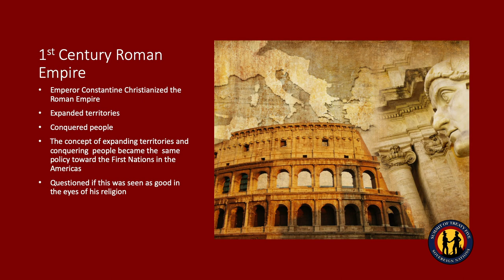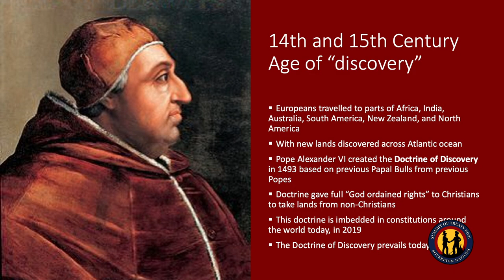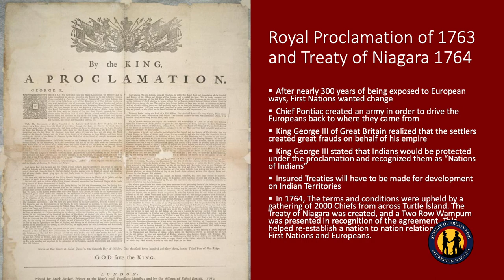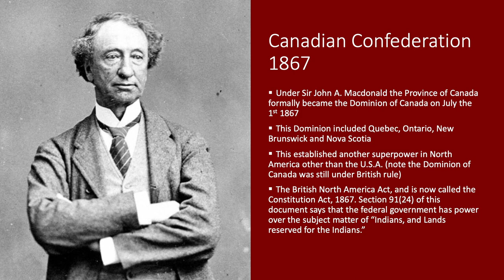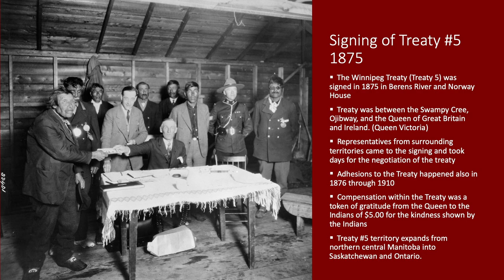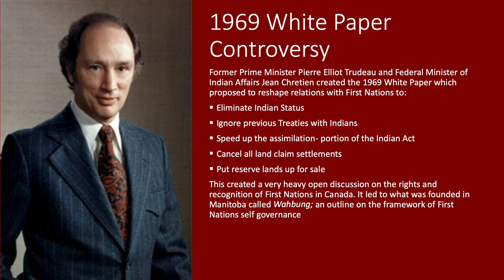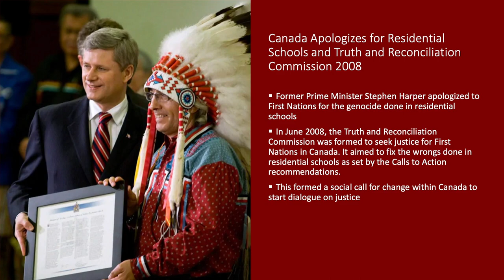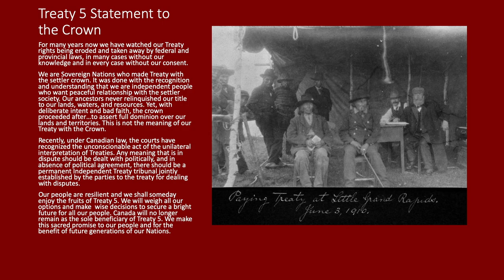Wapastim - Treaty 5 Historical Aspects Presentation by Youth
Treaty 5 Historical Aspects Presentation by Youth